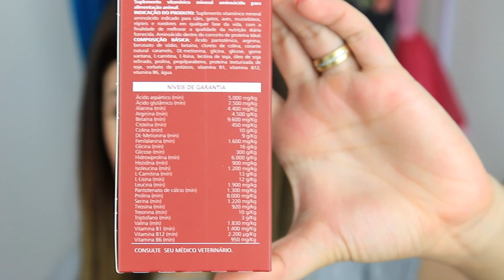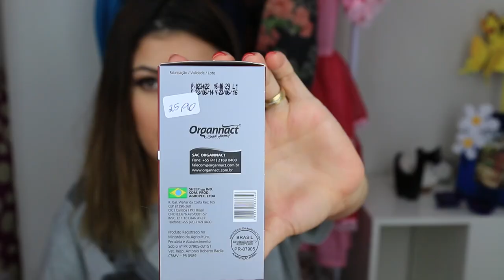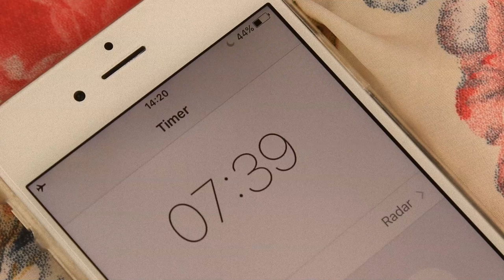GLICOPAN PET - Um Milagre para os CABELOS: 1º Aplicação | KIM ROSACUCA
📬📦 ME MANDEM COISINHAS:

Destinatário: Kimberli Carvalho
Rodovia BR 116, número 17906
Complemento: Bloco 06, AP209
Cidade: Curitiba
Estado: Paraná
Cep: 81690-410